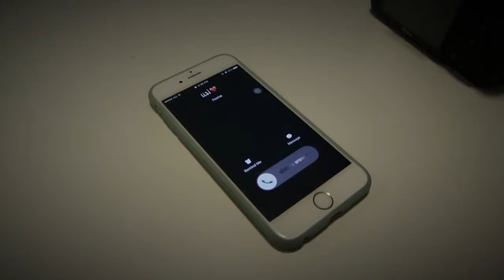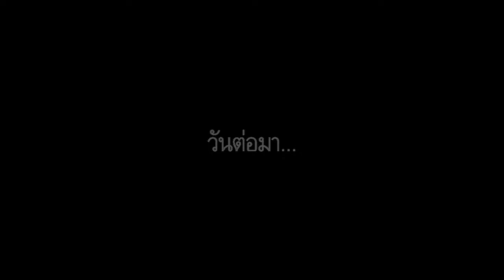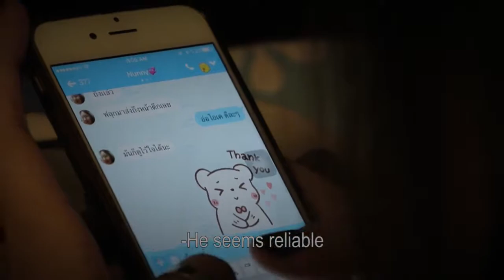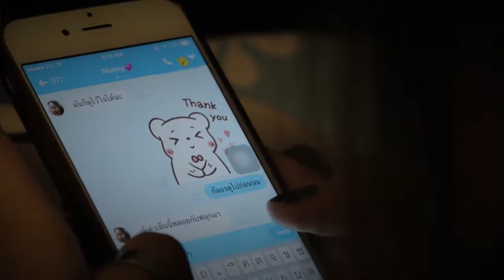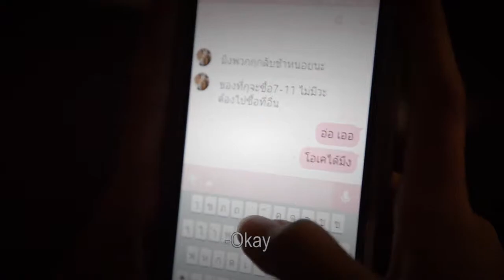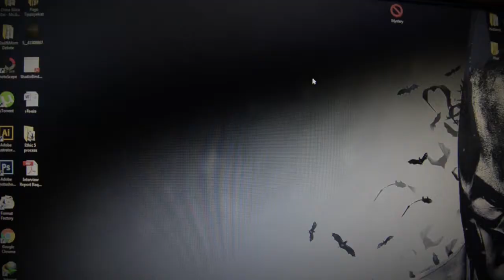The Murderer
This is a movie project of CA1002: Introduction to photography and cinema.